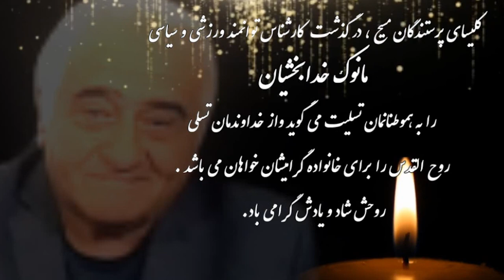مانوک_خدابخشیان _ روحش شاد و یادش همواره گرامی.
کلیسای_پرستندگان_مسیح درگذشت کارشناس توانمند ورزشی و#سیاسی مانوک_خدابخشیان را به همه هموطنان گرامی تسلیت عرض می نماید.